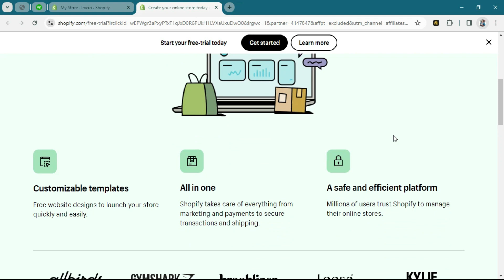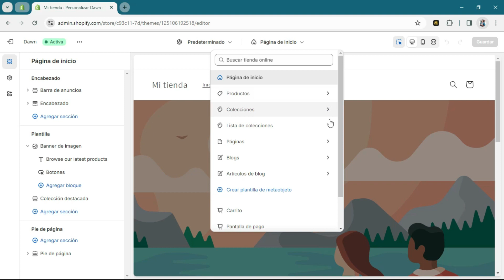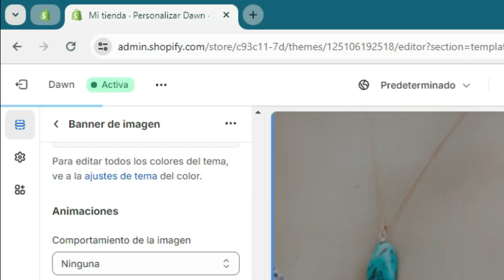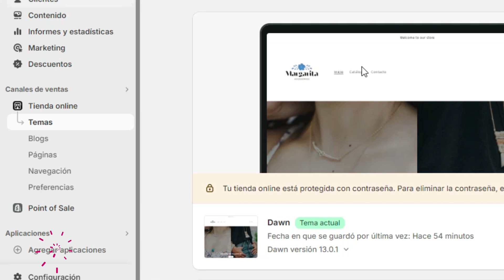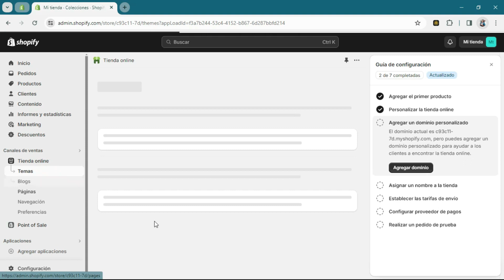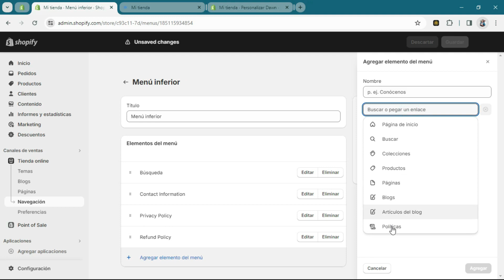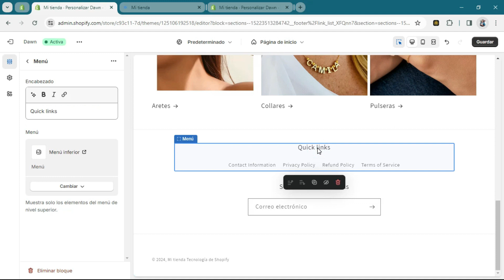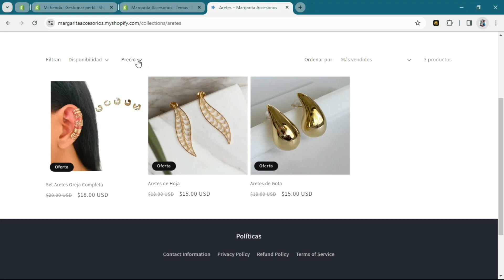Cómo CREAR Una Tienda De SHOPIFY En 10 Minutos (Tutorial De Shopify Para Principiantes)